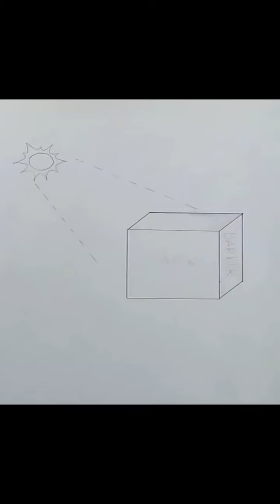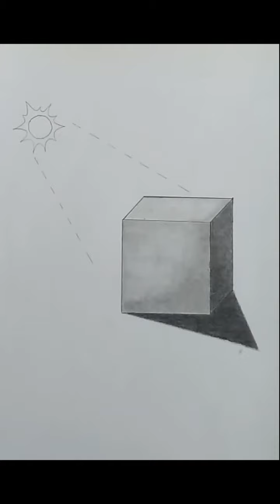Don't skip to get the technique | outlining and shading for Beginners | Art video#23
In this tutorial you will learn the proper way of shading. As you can see I draw a sun at the left side which means the light is coming from that side. So what should be the proper shading?Watch the video with no skip so that you will get the techniques. I will upload more tutorials like this where the light comes from the other directions.

Just be patient. We will start from shading objects and when you already perfected it, my coming tutorials would be shading faces. I will teach you how to sketch and shades a face.

Materials used:
Staedtler lumograph black pencils 2b and 6b
Mechanical pencil
Blending stamp
Eraser